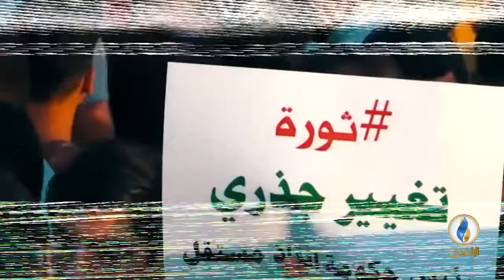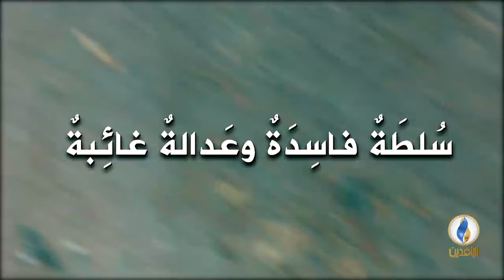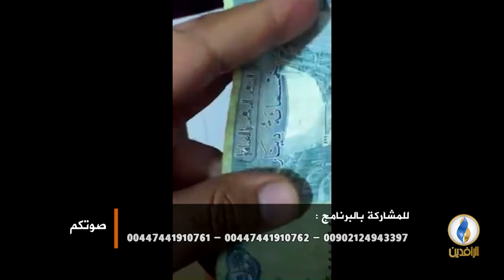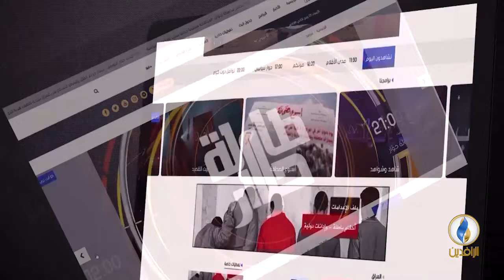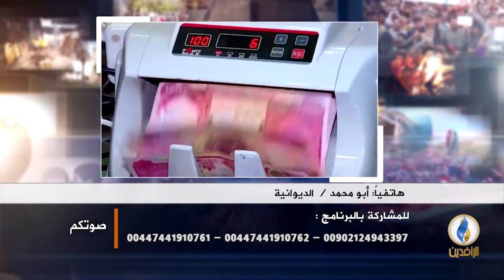صوتكم | محافظ البنك المركزي: تلف 7 مليارات دينار بسبب الأمطار في 2013!!